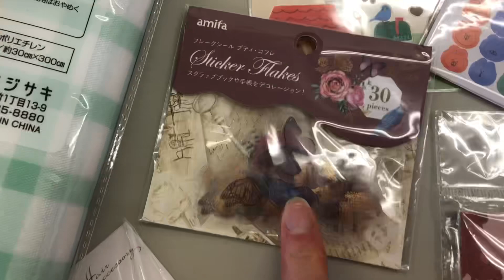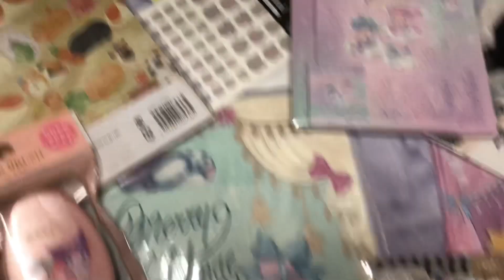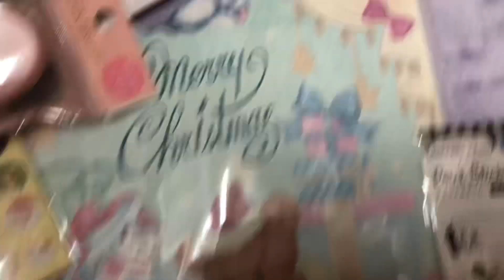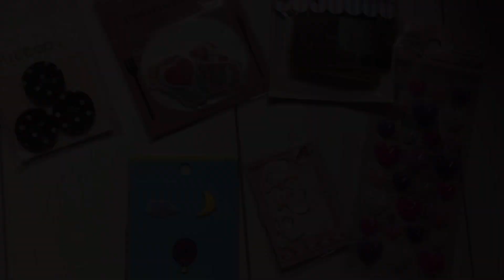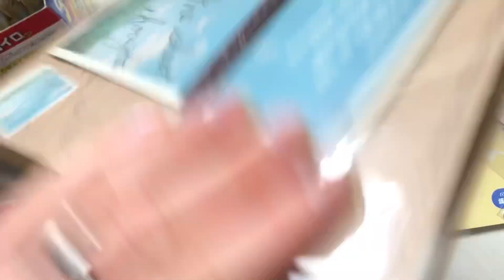Review of 100 yen shop items and other cute kawaii stationary in Japan